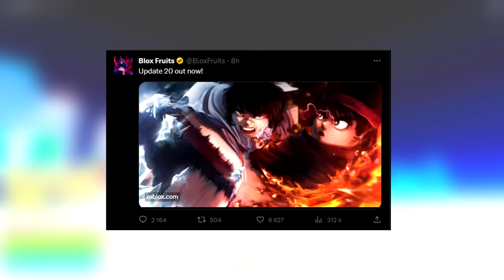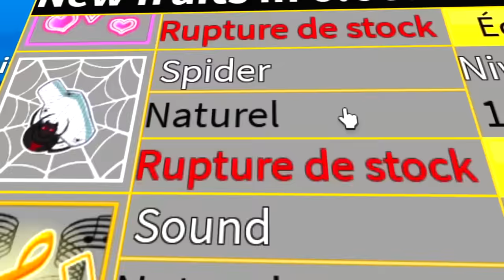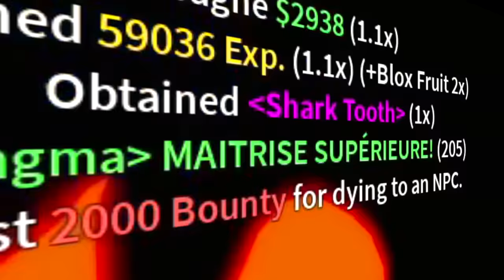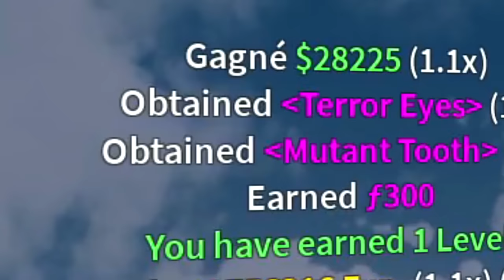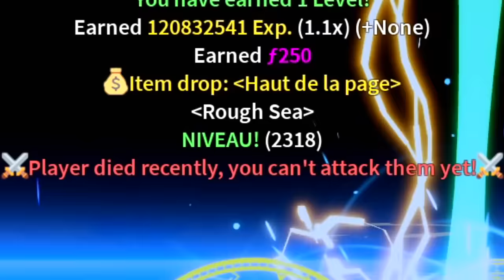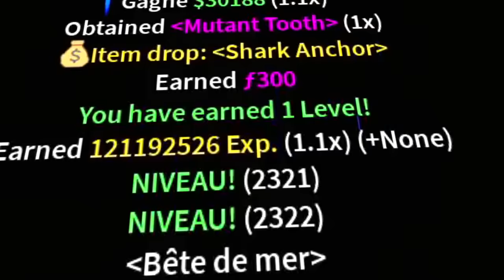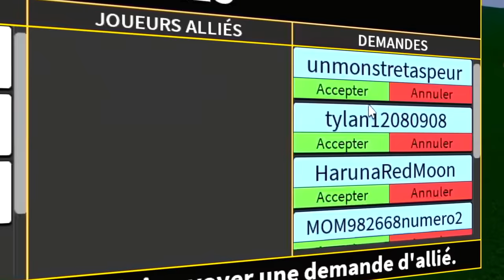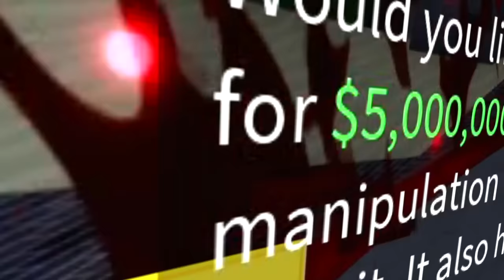DEVENIR LE ROI de L'UPDATE 20 sur BLOX FRUITS !! [ GUIDE COMPLET ] (Blox Fruits #76)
Les copains :  @KOCO @BlackBird !  @ShadobassMc